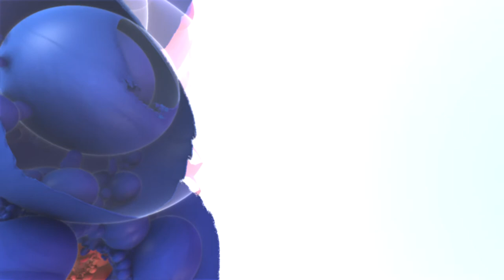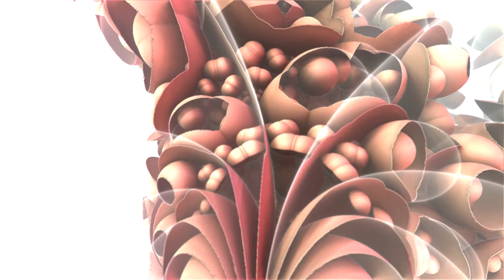SubJi@gnd - Happy Song (mantra remix)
Happy Song by SubJi
(it is a Vedic prayer for happines and peace for all)

Produced by Giri-nayaka das (SubJi@gnd), 2014, StudioGND.
Vocals taken from unknown recording by unknown author, recorded years ago from internet radio station "KHQN Radio - Utah Krishnas".

3D animation rendered by Giri-nayaka das. (It is a single parameter progression of 3D fractal, made with Mandelbulb3D. For those who know about fractals, it is quite amazing to achieve such variety in 3D model by just varying one single parameter. After all, it is visualisation of mathematical formula, basically a graph of function.)

1.(5) Svarupa Bodha-Upanishad

Om

Yes chandasam rishabho visvarupah

Chandobhyo adhumridad sambabhuva

Sameendro medheeya sprinotu

Amrtasya deva dharano booyasm

Syariram me veecharsyanam; jihwah me madhu-mattama

Karnabhyam bhuri visruvam

Brahmanah koshosi medhaya pihitah

Shrutam may gopaya

Om Shantih Shantih Shantih

May the Lord of all bless me with wisdom. May I be the repository of knowledge of Brahman that leads to immortality. May my body be strong, my tongue full of delight, may I hear much with my ears. You are veiled with sattvic wisdom. Preserve for me what I have learned.

2.
|| Shanti – Pattah || (Peace innovation)

Om taccham yoravrini mahe

ghatun yajnaya

ghatun yajnapataye

daivi svastirastu naha

svastir manushebhyaha

urdhvam jigatu bheshajam

sham no astu dvipade

sham chatushpade

Om shantih shantih shantihi

We worship and pray to the Supreme Lord for the welfare of all beings. May all miseries and shortcomings leave us forever so that we may always sing for the Lord during the holy fire ceremonies. May all medicinal herbs grow in potency so that all diseases may be cured. May the gods rain peace on us. May all the two-legged creatures be happy, and may all the four-legged creatures also be happy. May there be peace in the hearts of all beings in all realms.

Hare Krishna vaisnava (vaishnava) kirtan music with modern instruments and arrangements, spiritual bhakti songs, originals and remixes. Inspired by teachings given by A.C Bhaktivedanta Swami Srila Prabhupada, founder-acarya of ISKCON. Devotional music about Krishna, Govinda, Radha, Caitanya (Chaitanya, Gauranga Mahaprabhu, Gaura, Gouranga), Bhagavad-gita, Srimad Bhagavatam, Caitanya-caritamrita, Vrindavan, Mayapur, Hare Krishna Maha Mantra (mahamantra) and spirit soul.
Heartfelt thanks to all vaisnava acaryas who kindly connect lost spirit souls with Lord Sri Krishna, The Summum Bonum. Deepest obeisances to Srila Prabhupada.